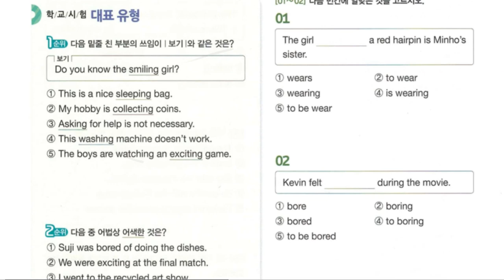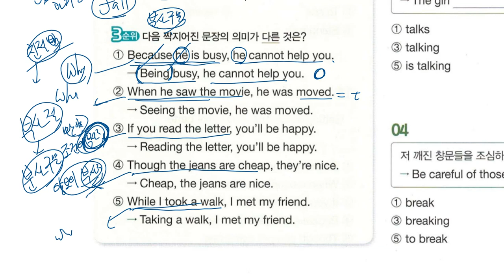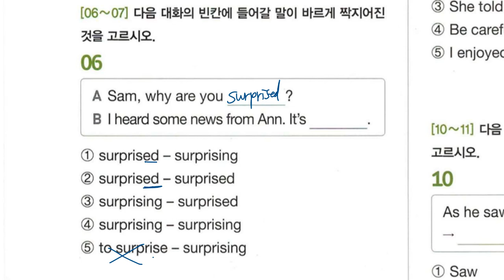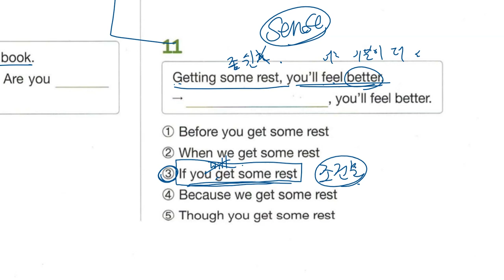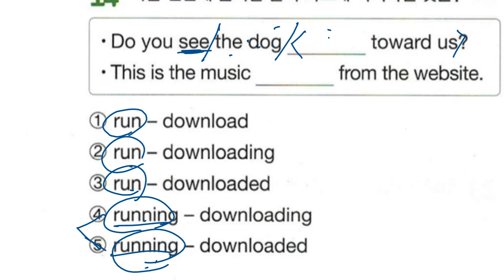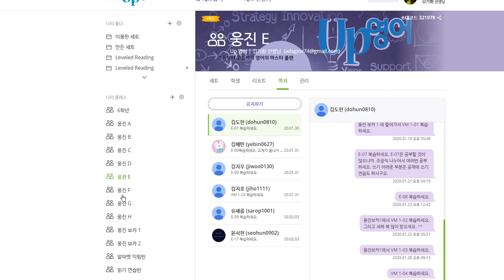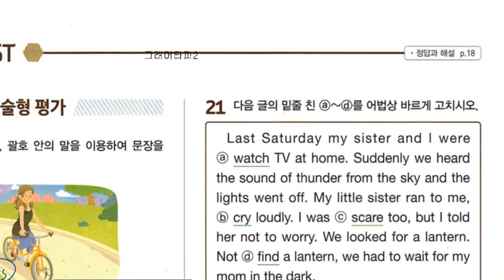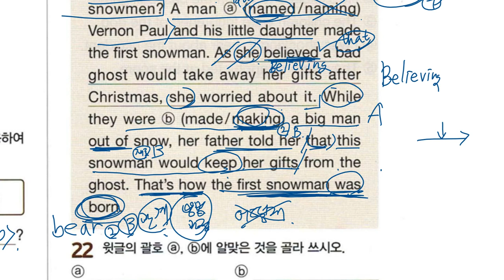중2 2020 02 04